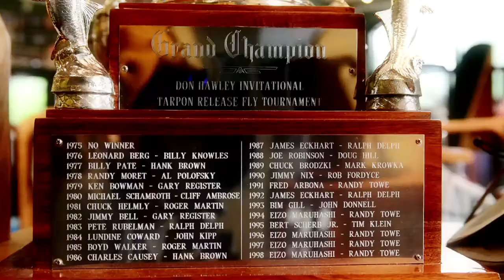Silver Kings Season 1: Episode 6 "Daisy Chaining"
Captains Fordyce and Bosso in the last days of the 2014 Don Hawley Tarpon Tournament in Islamorada, FL.  When you put the time in tarpon fishing, eventually things come together and magical moments happen.  Appropriately titled, this episode exposes some unique daisy chaining footage.